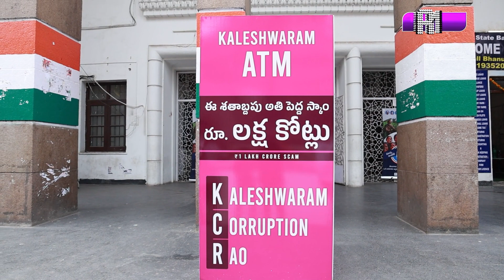కేసీఆర్ కి ఛాలెంజ్ | Sama Ram Mohan Reddy Slams BRS Govt | Manam Tv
కేసీఆర్ ది పనికిమాలిన ప్రభుత్వం..నాతో రండి ప్రూఫ్ చూపిస్తా..కేసీఆర్ కి ఛాలెంజ్ | Sama Ram Mohan Reddy Slams BRS Govt | Manam Tv